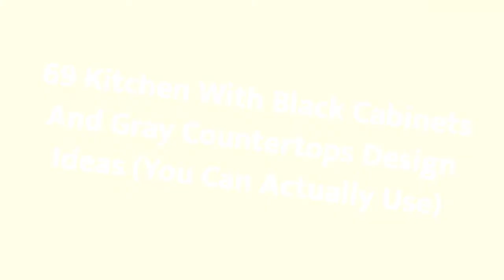75 Kitchen With Black Cabinets And Gray Countertops Design Design Ideas #1308 (You Can Actually ❤️